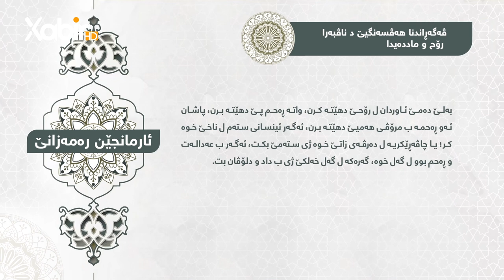ئارمانجێن رەمەزانێ | شیان محمد